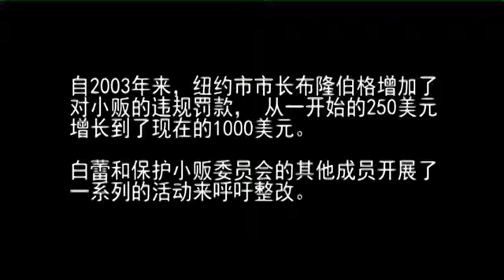"没有城管，纽约如何管摊贩"系列报道之二 中文